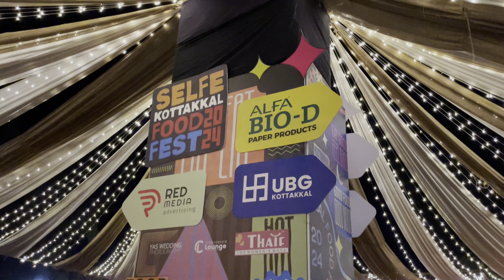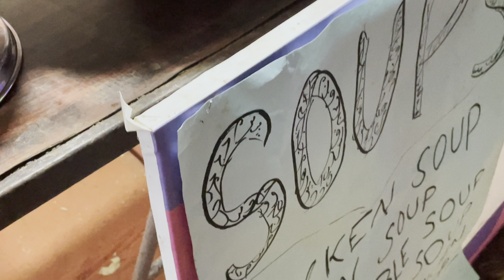Selfe Food fest 2024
Watch:

 • Feel — Land of Fire | ...